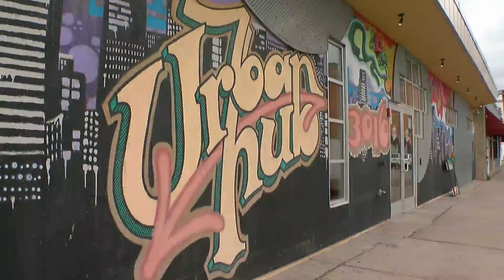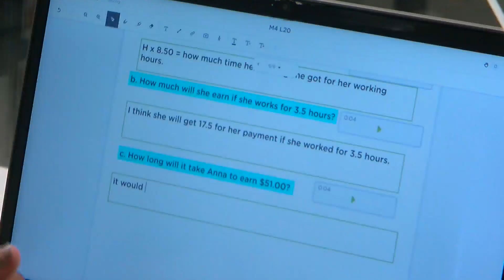Garden & Hope Grow In Tandem In South Minneapolis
Susan-Elizabeth Littlefield shows us hope is once again in the air, and in the ground, in a neighborhood heavily damaged by fire and looting last year (2:25).